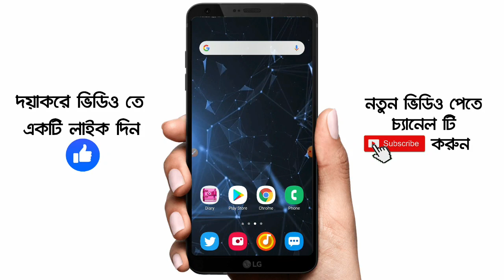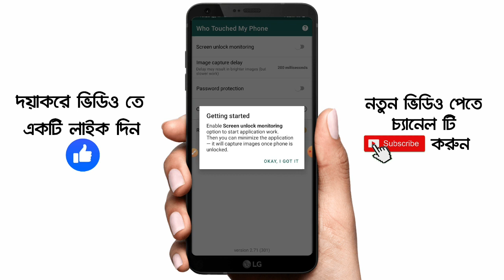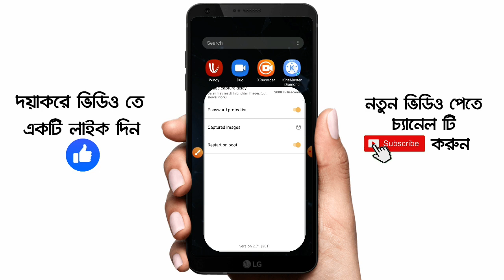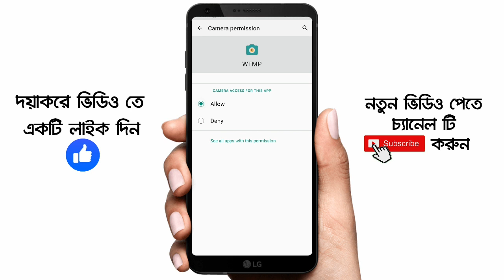ফোনে কেউ হাত দিলেই ছবি উঠে যাবে | New update | Who Touched My Phone | Akash Bangla Tricks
🌐 Follow us-